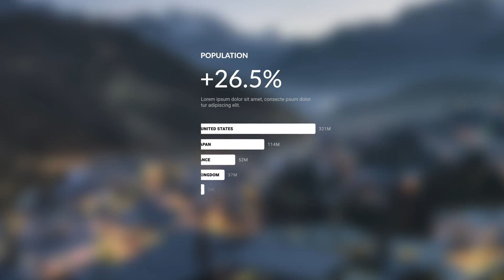After Effects Template - Infographics Horizontal Bars Videohive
Features
8 Compositions Ready-to-use
Upscale to 8k (without loss of quality)
Responsive Design (any duration)
After Effects СС2023 and above
Universal Expressions (works on all After Effects languages)
Easy to customize
Free fonts (link included)
Well-Organized project
Video tutorial included (with voice)